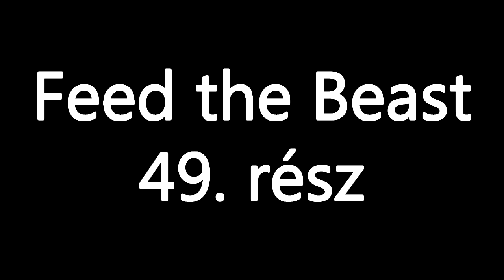FTB CLASSIC - 49. rész - Minecraft - Minefanatic archive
2012-ben került felvételre ez a Minecraft sorozat, anno archaikus technikával felvéve, DE szerintem vicces visszanézni, hogy mi volt (a mai naphoz képest képest 12 éve) :D